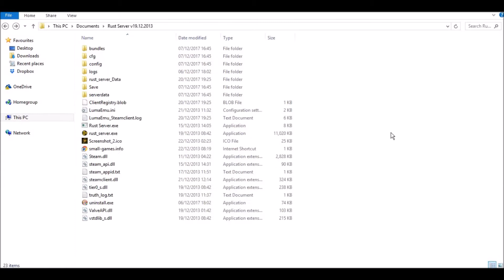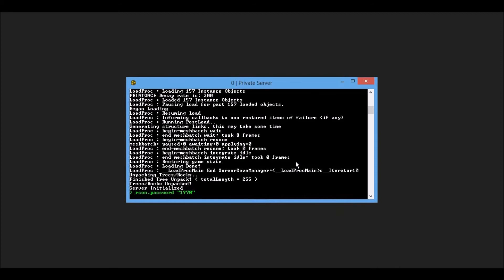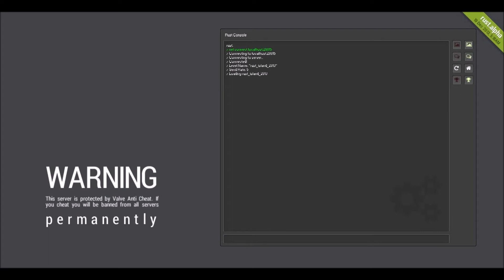PLAY RUST LEGACY CARS VERSION 2018